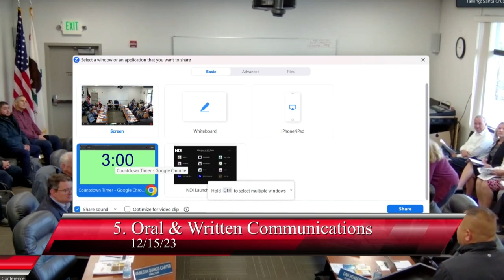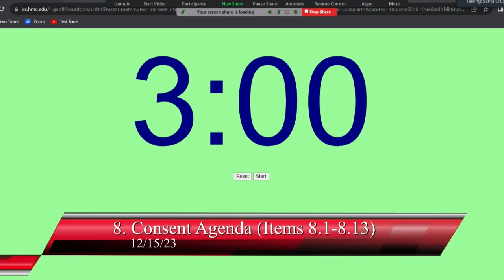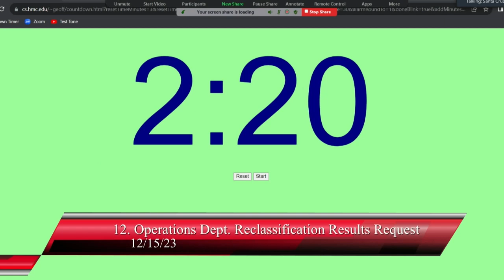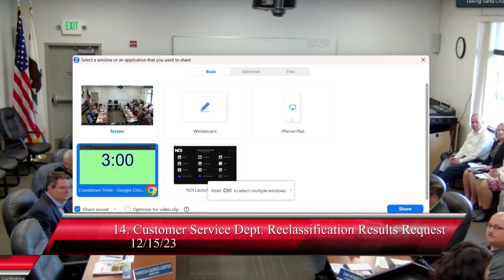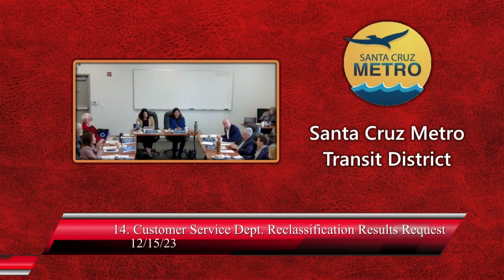Santa Cruz Metro Transit District 12/15/2023